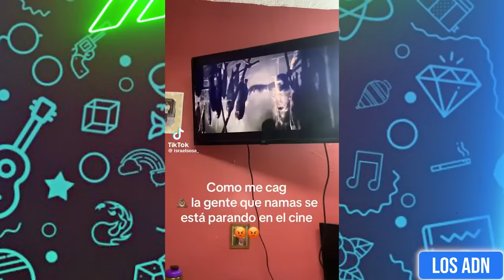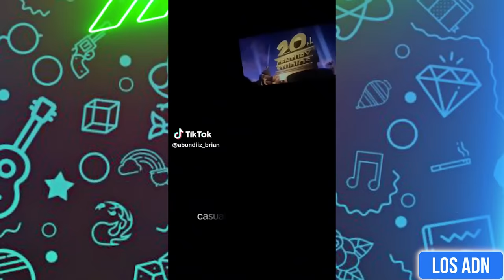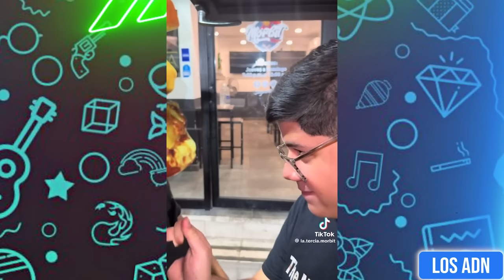🇲🇽 COSAS de M3XlCAN0S 😂 (SI TE RIES PIERDES) | Los ADN